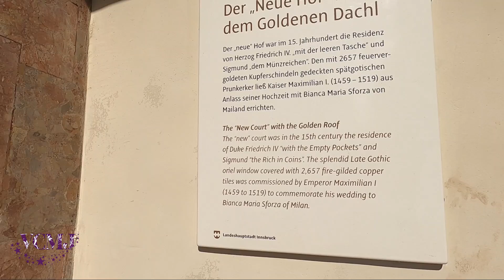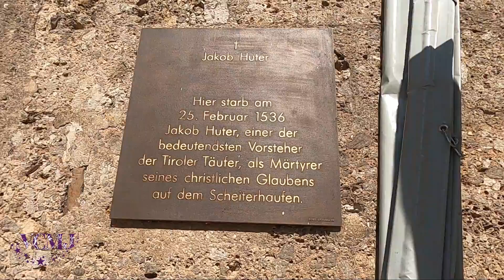GOLDENES DACHL, el símbolo de Innsbruck.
Construído por orden del Emperador Maximiliano I de Habsburgo con motivo de su matrimonio con Blanca Maria Sforza en 1943., contiene 2738 azulejos dorados, ( de ahí su nombre ;-) ) y es considerado el símbolo de la preciosa ciudad de Innsbruck.